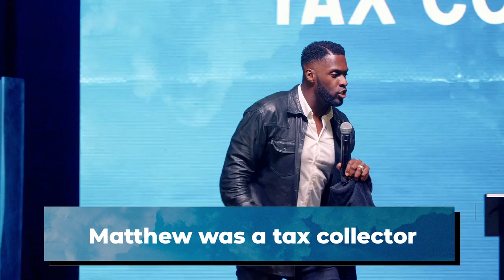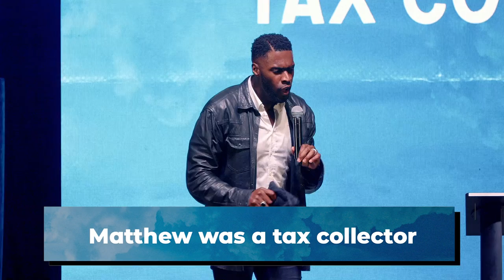"The Taste Test" | Robert Madu | Social Dallas